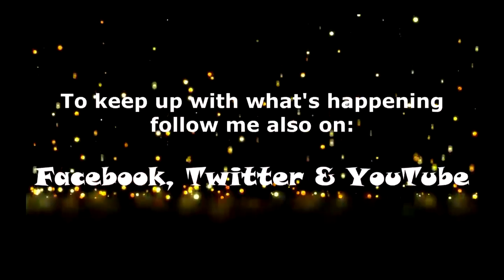Twitch Follower Gift Card Giveaway Contest - April 7th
As a way to say THANKYOU for helping me reach 500 Followers,
I am doing a Gift Card giveaway on Sat, April 7, 2018 during my live stream between 3p-5p eastern time (USA)

2 Lucky winners will receive a Gift Card to a platform they prefer (psn, xbox or steam)

Rules are:
1. They have to be a follower on my twitch channel
2. They have to be present during stream.
3. AND They participate by entering the drawing as instructed
    during in Stream.

          WINNERS WILL BE ANNOUNCED DURING STREAM

Good Luck:)